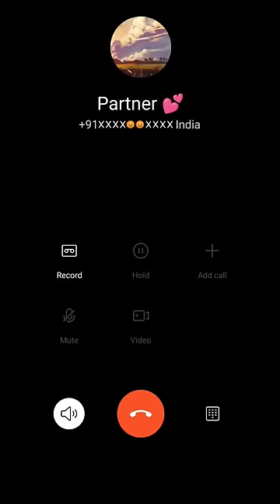Aaj to meri Khar Nahi 😂 |Angry Wife 🤬 Mini Vlog